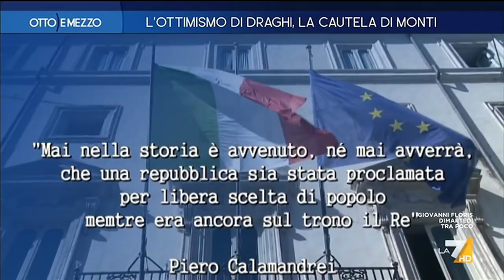Otto e Mezzo 01/06/2021